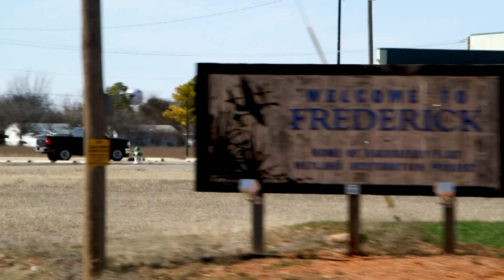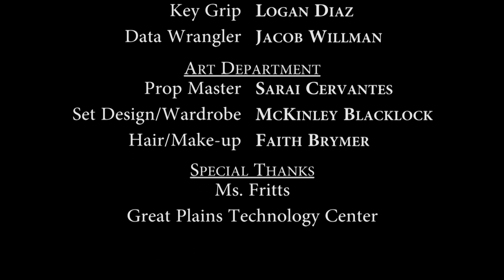The Stuffy Case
PM students created The Stuffy Case for the 2020 Oklahoma Student Film Challenge